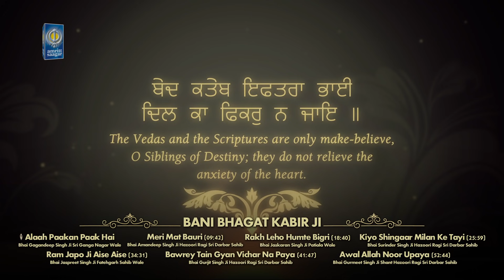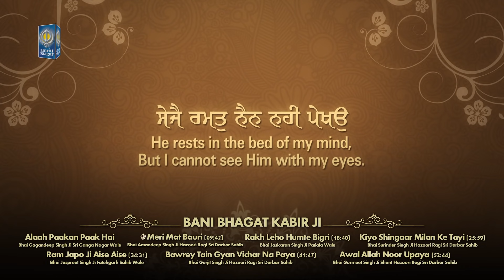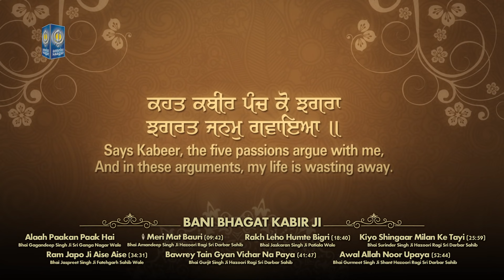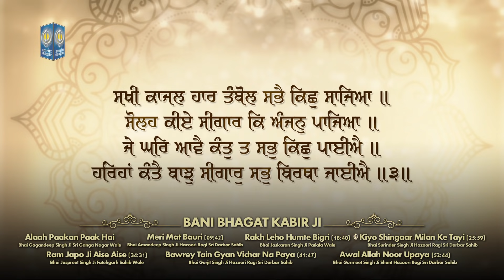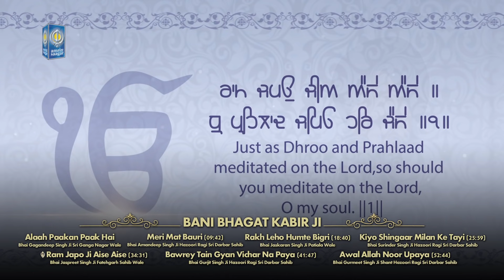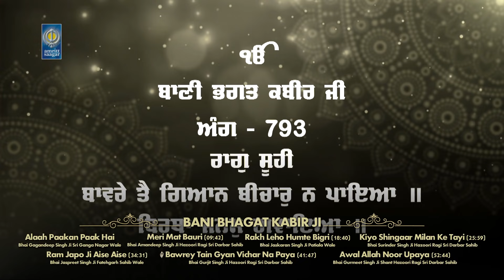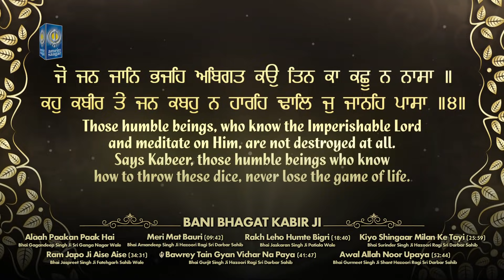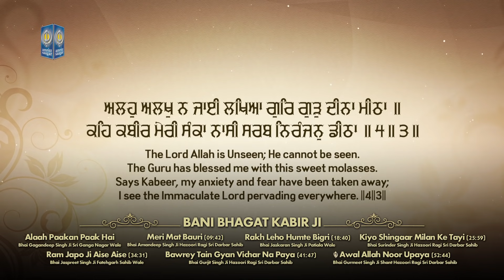Video Jukebox | Bani Bhagat Kabir Ji | Janam Dihara Special | Gurbani Shabad Kirtan - Amritt Saagar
Amritt Saagar Presents Video Jukebox Of Gurbani Shabad Kirtan Written By Bhagat Kabir Ji Dedicated To Bhagat Kabir Ji's Birth Anniversary.

00:00 Alaah Paakan Paak Hai
09:42 Meri Mat Bauri
18:40 Rakh Leho Humte Bigri
25:59 Kiyo Shingaar Milan Ke Tayi
34:31 Ram Japo Ji Aise Aise
41:47 Bawrey Tain Gyan Vichar
52:44 Awal Allah Noor Upaya

* Bhai Gagandeep Singh Ji Sri Ganga Nagar Wale
* Bhai Amandeep Singh Ji Hazoori Ragi Sri Darbar Sahib Amritsar
* Bhai Jaskaran Singh Ji Patiala Wale
* Bhai Surinder Singh Ji Hazoori Ragi Sri Darbar Sahib Amritsar
* Bhai Jaspreet Singh Ji Fatehgarh Sahib Wale
* Bhai Gurjit Singh Ji Hazoori Ragi Sri Darbar Sahib Amritsar
* Bhai Gurmeet Singh Ji Shant Hazoori Ragi Sri Darbar Sahib Amritsar